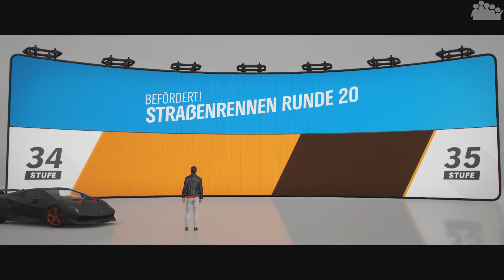FORZA HORIZON 4 #40 - Mit dem sechsten Element zum Klassenbesten - Let's Play Forza Horizon 4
► In dieser Ausgabe von FORZA HORIZON 4 ist unser rAii im Lamborghini Sesto Elemento unterwegs und fragt sich; "gibt es ein besseres Auto in der Forza eigenen S2 Klasse?"

► Plattform: PC
● Verwendete Eingabegeräte: Xbox One Controller
● PC-Hardware des Aufnehmenden:
• System: Windows 10 Pro
• Prozessor: Intel Core i7-8700k @ 3,7 GHz
• Arbeitsspeicher: 4x8,0 GB Corsair Vengeance RGB DDR4 3600MHz
• Mainboard: ASUS ROG STRIX Z370-F GAMING
• Grafikkarte: EVGA Geforce GTX 1070 FTW Gaming
• Netzteil: be quiet! Pure Power 10 (700 Watt)